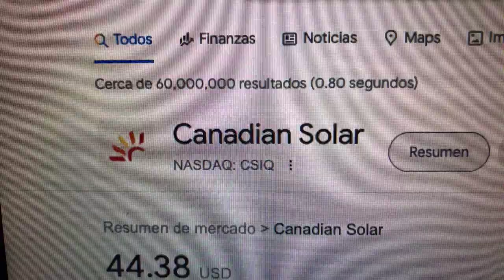🔴 Datos Sobre El Comercio De Acciones De Canadian Solar CSIQ 🔴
Canadian Solar Inc. es una empresa que cotiza en bolsa que fabrica módulos solares fotovoltaicos y ejecuta proyectos solares a gran escala.